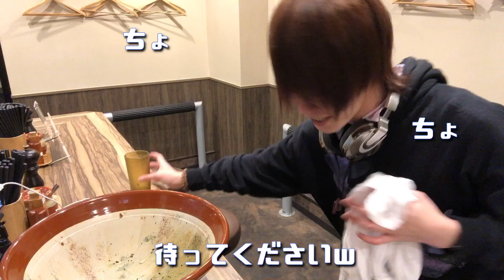大食い→キャビアフォアグラトリュフ丼を食べた。Eating Giant Foie gras Caviar Truffle bowl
貧乏人的感想
フォアグラ→あ、レバーだ
トリュフ→あ、なんか大地の香りがする
キャビア→しょっぱい魚卵や

原価で大体6万くらいでした。